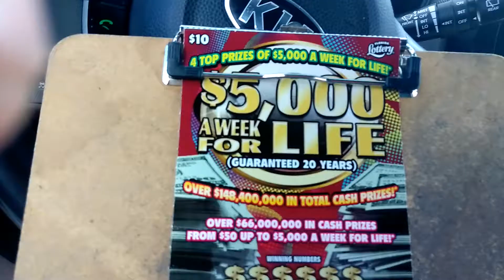Florida lottery scratchoff #6797